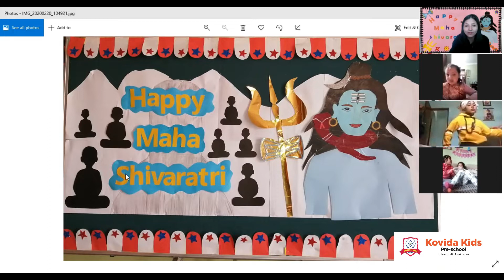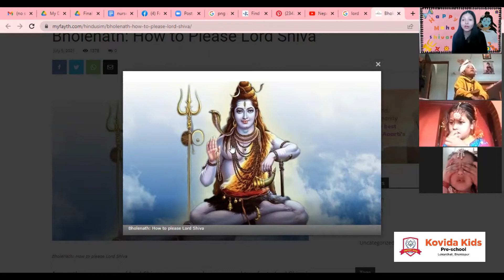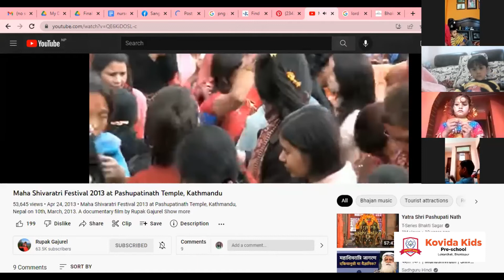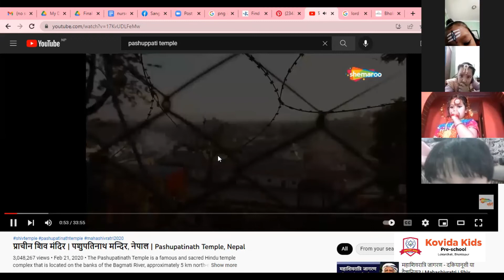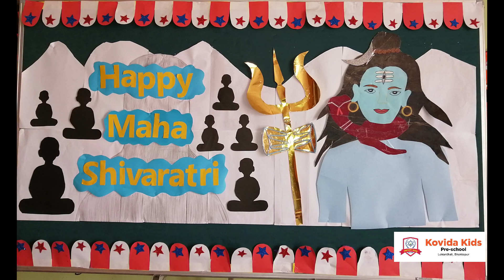Virtual Mahashivaratri Celebration 2078